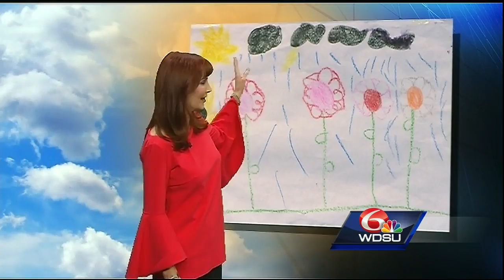Margaret's Weather Picture for April 10, 2017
The flowers are happy in Margaret's Weather Picture.